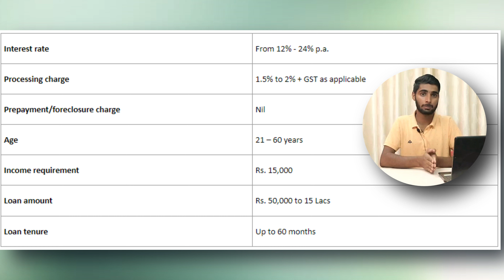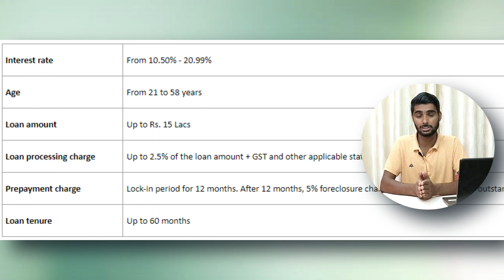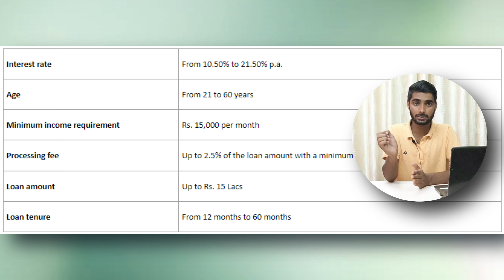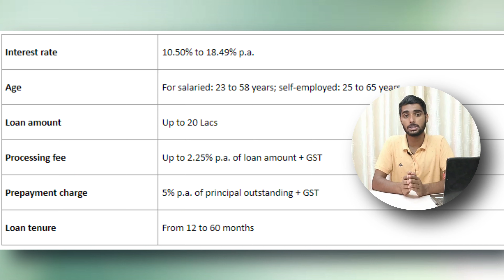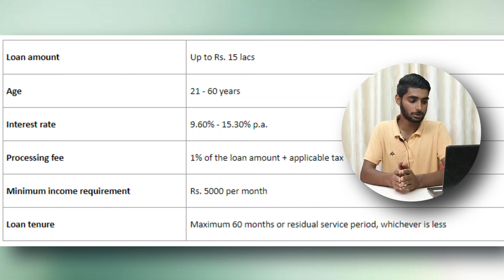Best Bank For Personal loan 2023 | Top 5 Banks For Personal Loan In India - Low Intrest Rate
👉 SBI Personal Loan Apply Link -
👉 Icici Personal Loan Apply Link -
👉 Hdfc Personal Loan Apply Link -
👉 Kotak Bank Personal link Apply Link -
👉 Axis Bank Personal Loan Apply -

In this video, I'm going to share with you my top five banks for PERSONAL LOAN in India. These banks have low interest rates and are well-known for their excellent customer service. Make sure to watch the video to find out which bank is best for you!

1. Best bank for personal loan
2. personal loan best bank
3. personal loan with low intrest rate bank
4. bank personal loan without income proof
5. best personal loan bank kaun hai
6. Top 5 bank for personal loan